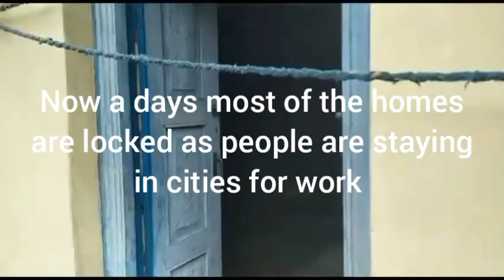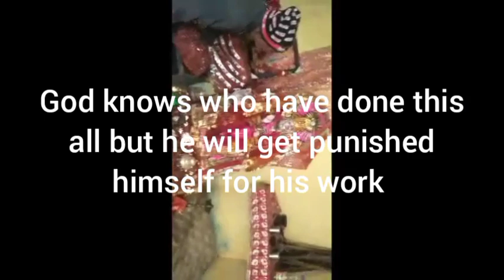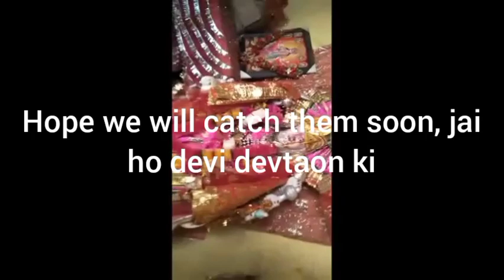theft#theft case in sirsead village silkakhal#uttrakhandpolice